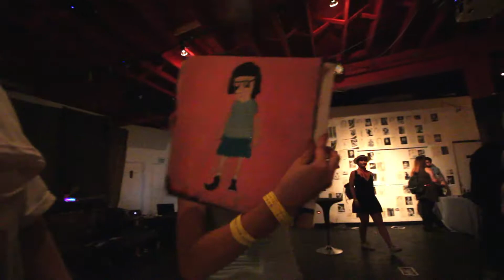Netherfriends Ladyfriends Art Show Recap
Shot by Taylor Umbrell

This is a recap video from Netherfriends Ladyfriends Art Show at Canvas Gallery. I would love to do this show again at more art galleries, please hit me up if you can help me book a show at your local gallery.